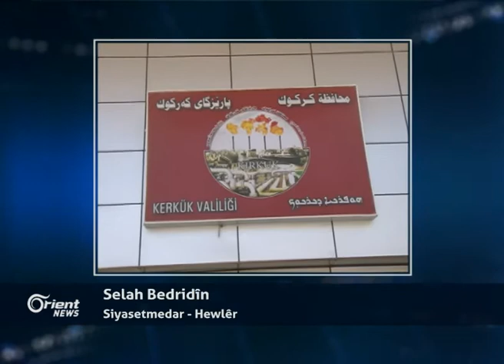Encûmena parêzgeha Kerkûkê biryara perlemantoya Iraqî derbarê Ala Kurdistanê red kir